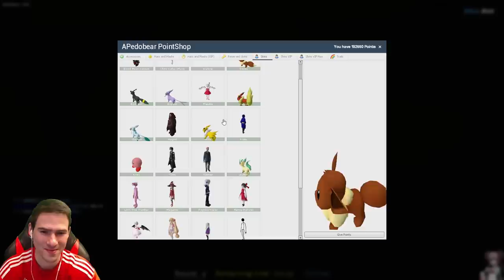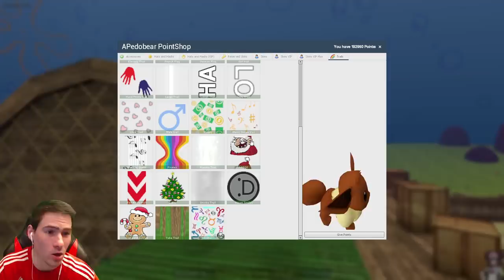ПЕДО СРЕЩУ СЪСЕДА!